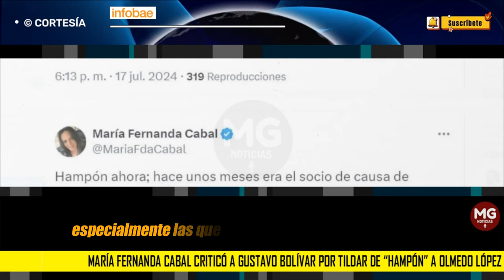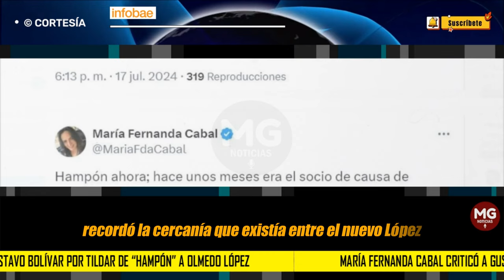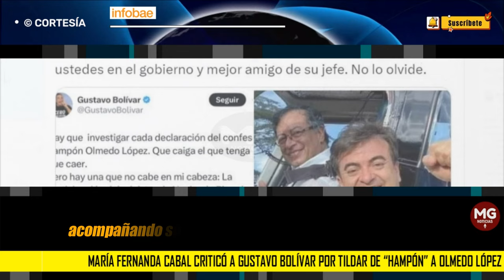❌ MARÍA FERNANDA CABAL CRITICÓ A GUSTAVO BOLÍVAR POR TILDAR DE “HAMPÓN” A OLMEDO LÓPEZ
Las revelaciones de Olmedo López sobre el escándalo de corrupción de la Ungrd provocó que la senadora del Centro Democrático recordara la amistad entre el exfuncionario y el presidente Petro.
INFOBAE